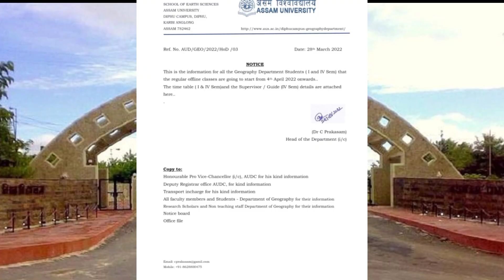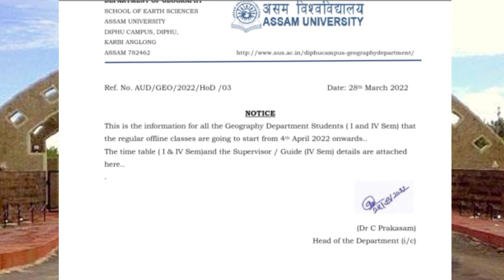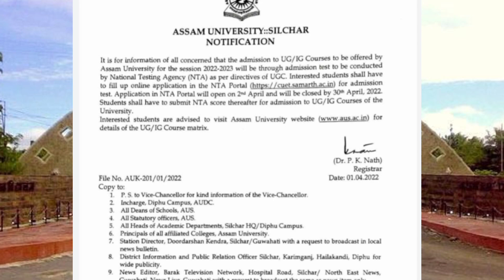2 important notice for TDC, UG & PG students | Assam University | Pranoy Roy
2 important notice for TDC, UG & PG students | Assam University | Pranoy Roy